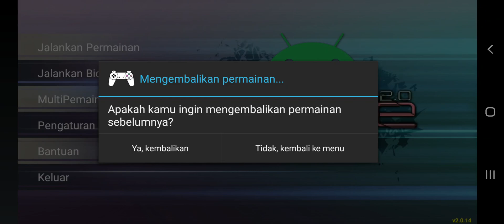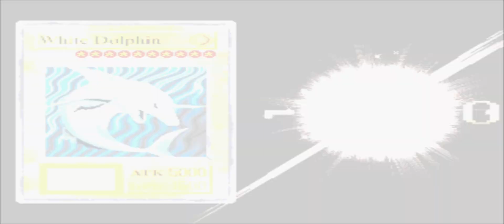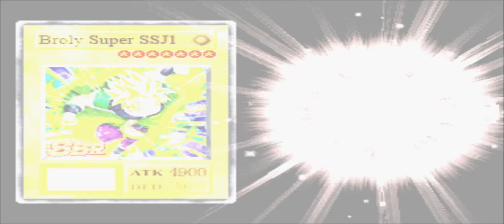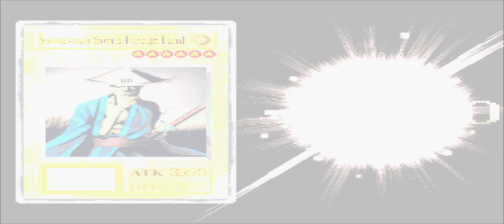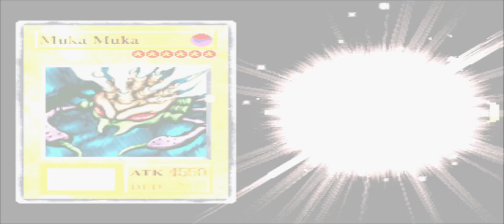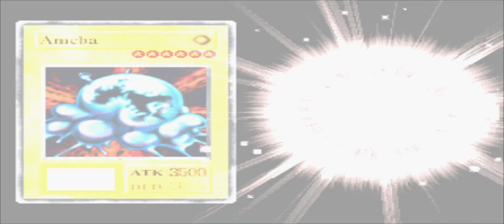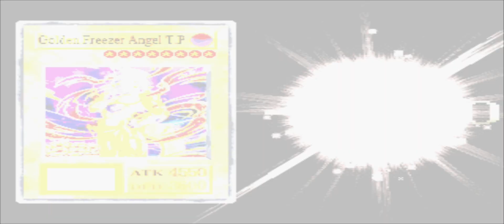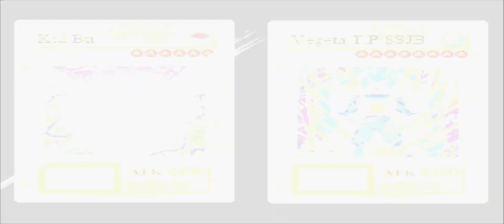#4 YUGIOH FM DBZ Campaign Turnamen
Password Starchip
- Goku God Promo 0⭐
78451206
- Vegeta Promo 0⭐
54892108
- Goku SSJ 30⭐
55211148
- Guerrero Dorado 30⭐
88547920
- Broly Poder Oculto 30⭐
15548896